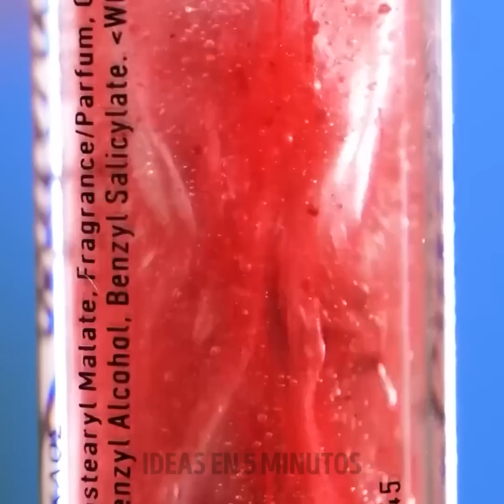FABULOSOS CONSEJOS DE BELLEZA Y MAQUILLAJE PARA MUJERES OCUPADAS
00:00 Aplicación perfecta de lápices labiales
03:49 Forma de cejas perfecta
04:44 Combatiendo el frizz
06:18 Levantamiento de pestañas